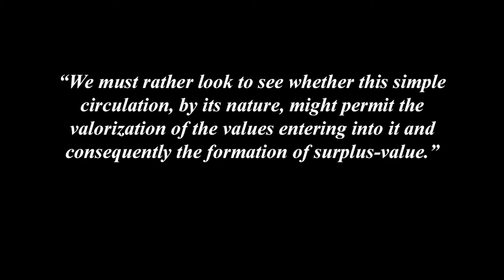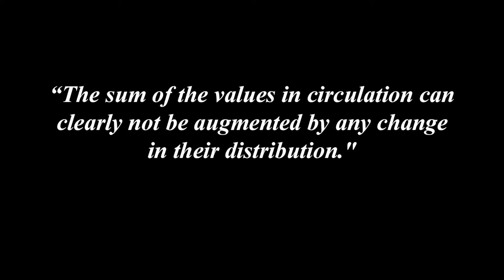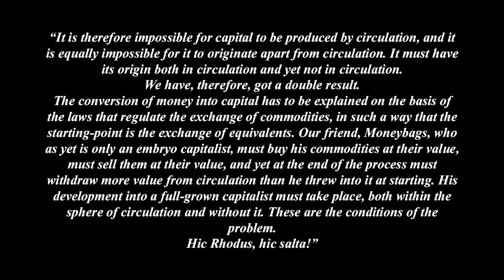Understanding Marx's Capital Volume 1 Chapter 5 - Contradictions in the General Formula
Part 2 - Transformation of Money into Capital
Chapter 5 - Contradictions In The General Formula

00:00 - Where does Surplus-Value Come From?
01:49 - Redistribution of Value

This video is a look at Chapter 5 of Marx's Capital, Contradictions In The General Formula for Capital. We'll be examining some contradictions in the Circuit of Capital in the Circulation Sphere, MCM', and trying to find the source of the extra Value created.